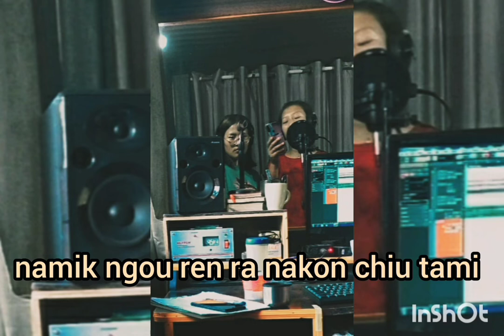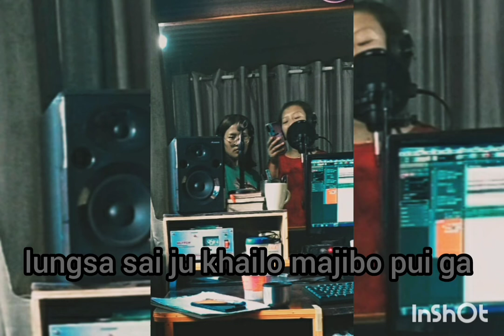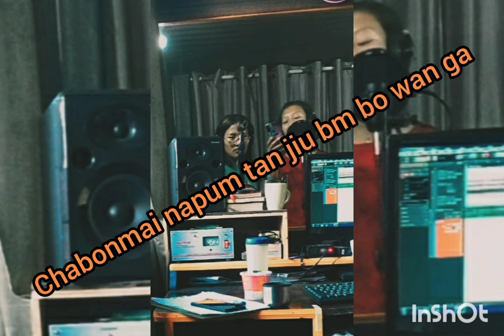Chabonmai liangmai gospel song track